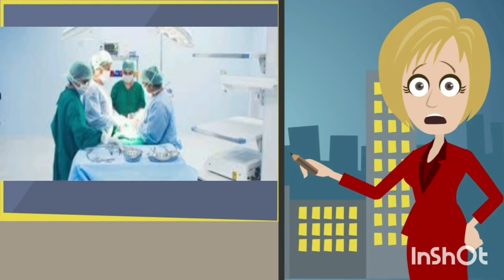MPNRC GNM Exam Date Out 2019-2022 session 3rd year